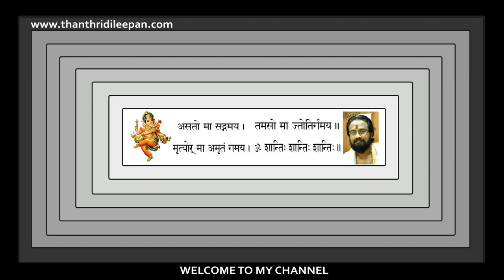ആയില്യം-സർപ്പ ദോഷങ്ങൾ തീരാൻ നൂറുംപാലും .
സർപ്പ ദോഷമുള്ളവരും രാഹുവിന്റെ ദോഷമുള്ളവരും അല്ലാത്തവരും ആയില്യം തോറും നൂറും പാലും കഴിക്കുന്നത് ഐശ്വര്യ വര്ധനവിനും സുഖജീവിതത്തിനും നല്ലതാണു.അതിനു കാരണമായ കഥയും .
@MT Vlog